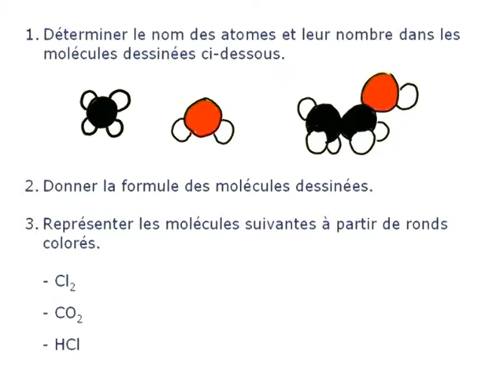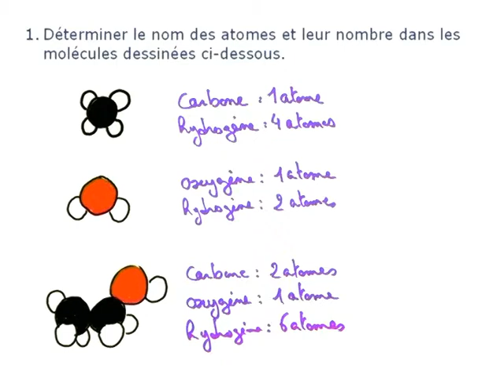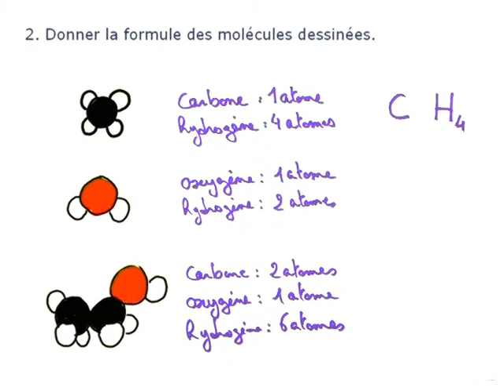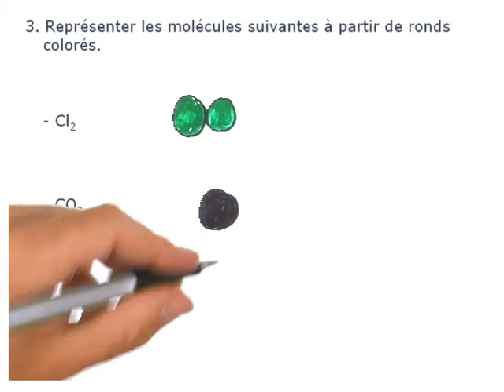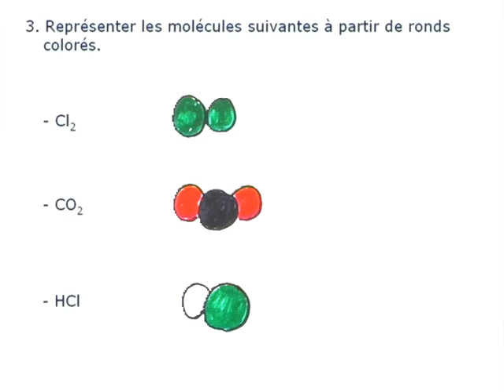Physique-chimie 4e : Décrire la matière à l'aide des atomes